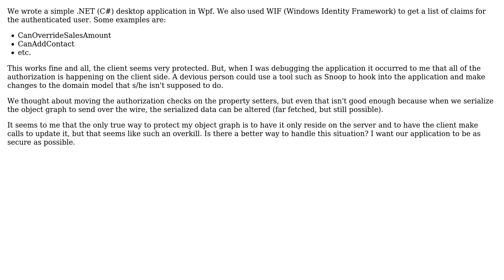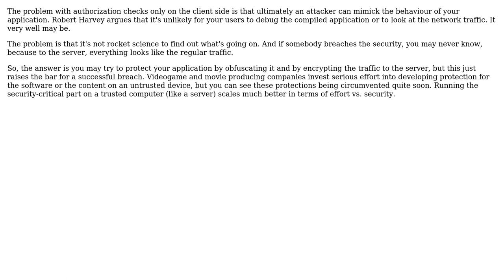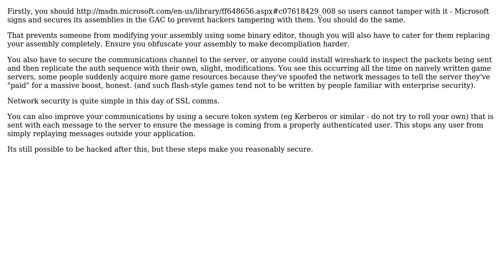How do you make sure a .net client application is not being hacked to bypass authorization claims?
Software Engineering: How do you make sure a .net client application is not being hacked to bypass authorization claims?

With thanks & praise to God, and with thanks to the many people who have made this project possible! | Content (except music & images) licensed under CC BY-SA | Music | Images & others | With thanks to user michael user Krab user gbjbaanb and the Stack Exchange Network Trademarks are property of their respective owners. You are responsible for your own actions.